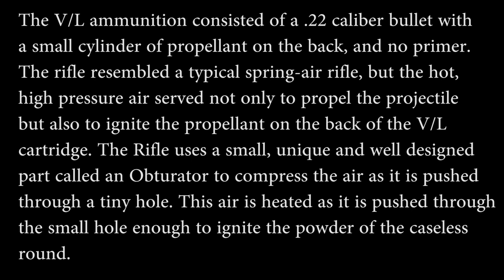Daisy VL rifle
Demonstrating the Daisy VL rifle with 22 VL Caseless Ammunition